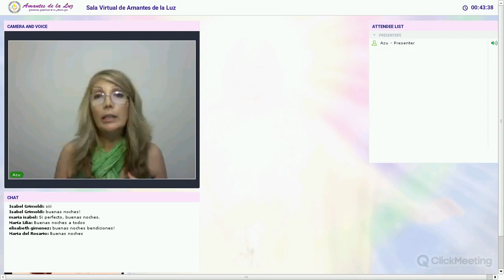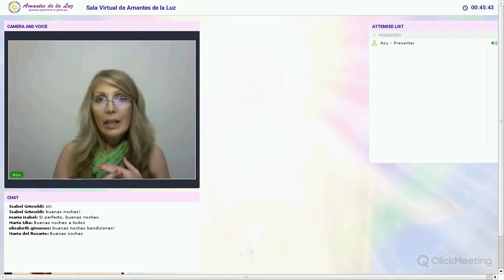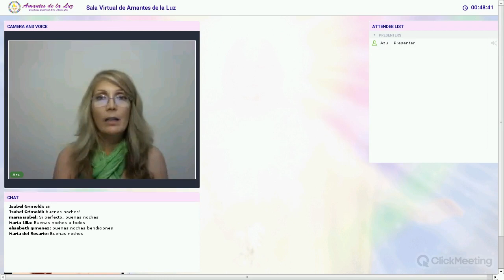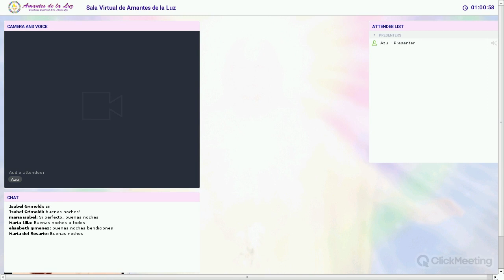Unicidad de la Vida con Azucena Maldonado